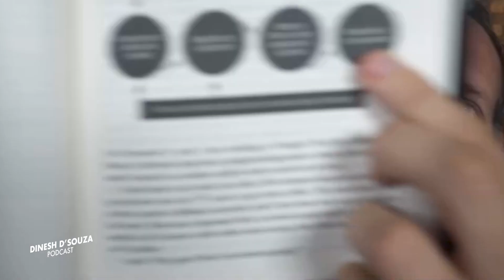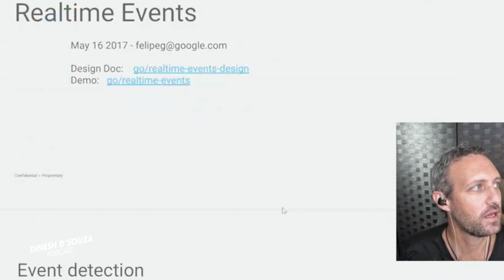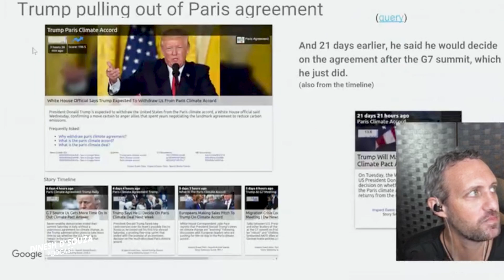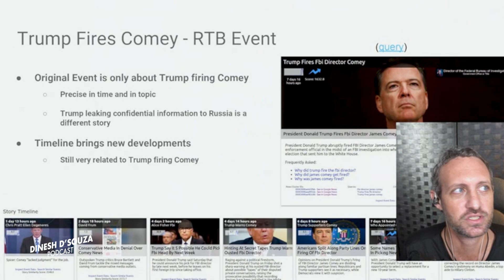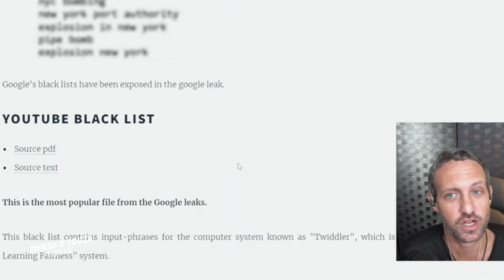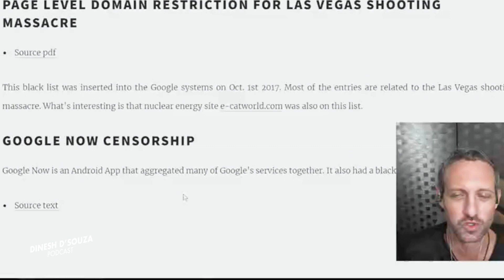RE-PROGRAMMING Dinesh D'Souza Podcast Ep699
In this episode, Brandon Gill fills in for Dinesh and interviews Google whistleblower Zach Vorhies. They dive into Google’s efforts to “re-program” the American public and discuss Big Tech’s seemingly ubiquitous presence in politics – and how we can stop them.